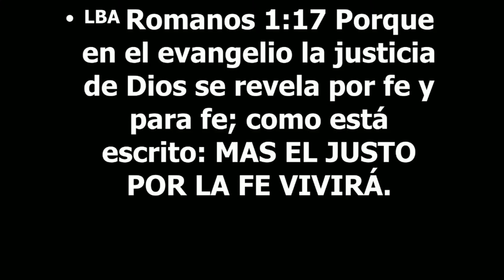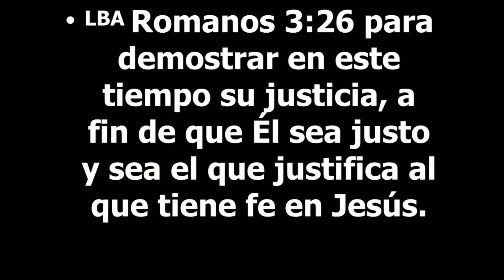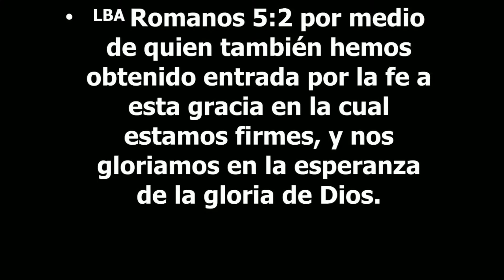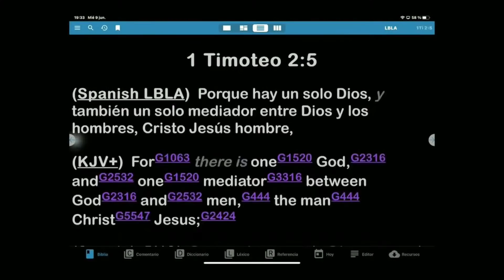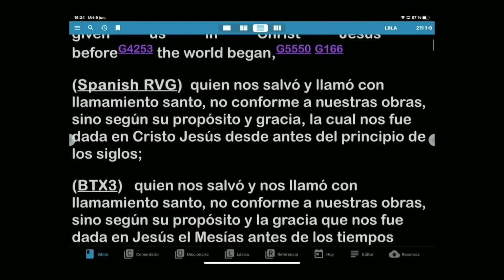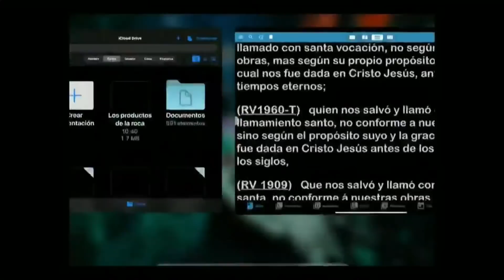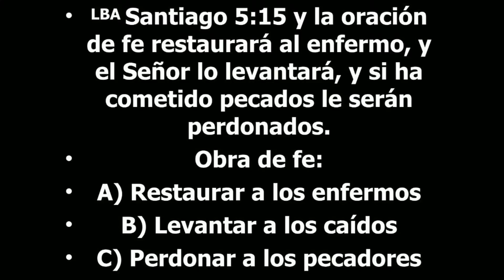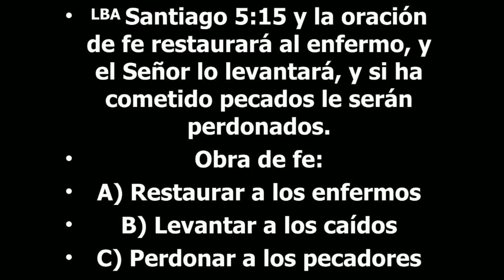Rasgando los Cielos, Parte 2 apostol Sergio Enriquez Servicio Miércoles 09 06 2021